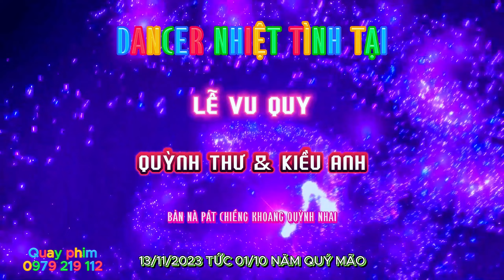DANCER SÀN THÁI NHẢY ĐÁM CƯỚI ANH CHỊ EM BẢN NÀ PÁT QUẨY TƯNG BỪNG TẠI LVQ // QUỲNH THƯ & KIỀU ANH /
NHẠC SÀN THÁI NHẢY ĐÁM CƯỚI CỰC SÔI ĐỘNG
Dịch Vụ Quay Phim 🎥 Sự Kiện Tân Gia Đám Cưới “ Tiệc “ Khám Phá

➡️ Ẩm thực đời sống văn hóa của người dân tộc Thái  Vùng Đất Sơn La

🚫 MỌI VIDEO THUỘC BẢN QUYỀN CỦA QUỲNH NHAI TV